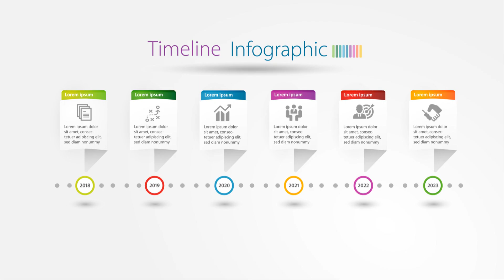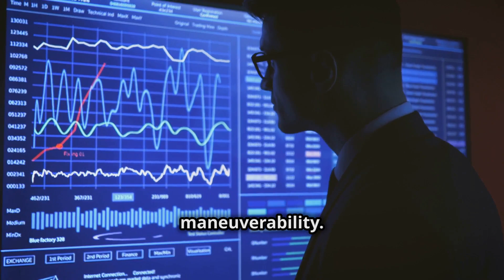The Secret Behind Germany's Stealth Fighter Jet!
Dive into the fascinating world of advanced aviation as we unveil the secrets behind Germany's stealth fighter jet. Discover the cutting-edge technology, innovative design, and military strategy that make this aircraft a game-changer in modern warfare. From its radar-evading capabilities to its role in securing air superiority, this video explores everything you need to know about Germany's leap into stealth aviation. Perfect for aviation enthusiasts and military technology fans, this is a journey into the future of aerial combat.